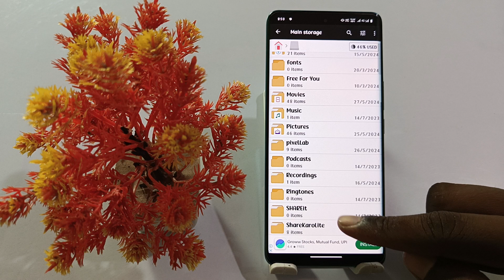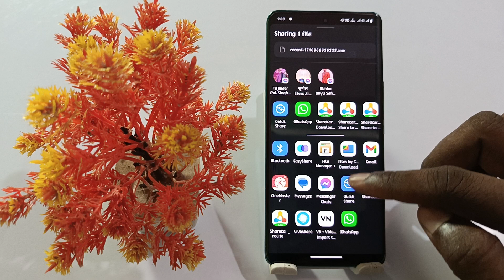vivo y200 pro call recording save kaha hoti hai,vivo y200 prp call recording save file nikale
Vivo Y200 Pro Call Record File
Vivo Y200 Pro Call Recording Kaha Save Hoti Hai
Vivo Y200 Pro Call Record Save Kaha Hoti Hai
How To Show Call Record Folder Vivo Y200 Pro
Vivo Y200 Pro call Recording Folder Kaise Dekhe
Vivo Y200 Pro Call Recording File Kaise Dekhe